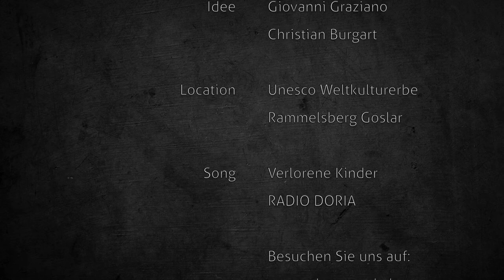Radio Doria - Verlorene Kinder (live durch den Welterbefilter) beim MINER'S ROCK